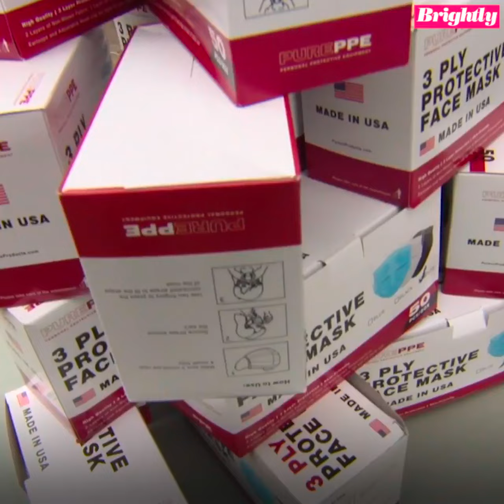Couple has donated more than 100,000 masks to families in need across the country l GMA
Miss New Jersey American titleholder Kristina Henderson and her husband Barton who own Henderson Promos have partnered with nonprofits across the country to create “Masking Up from Coast to Coast."

Watch full episodes:
abc.go.com/shows/good-morning-america